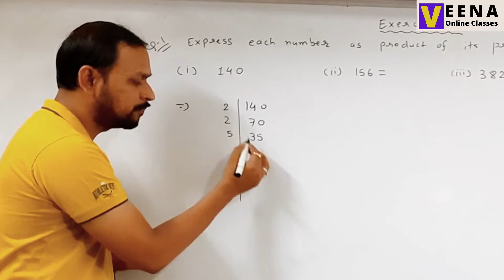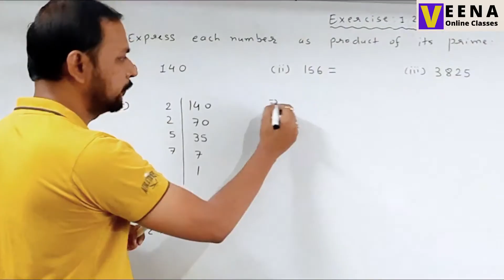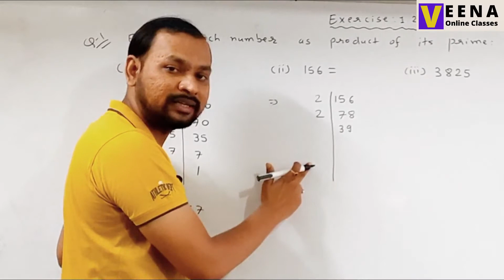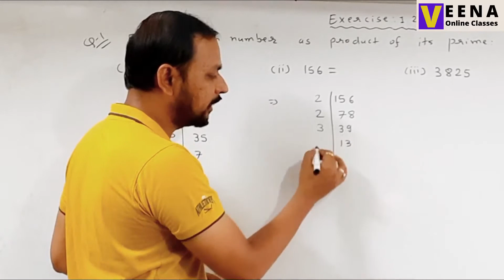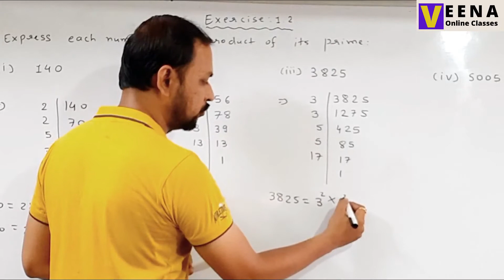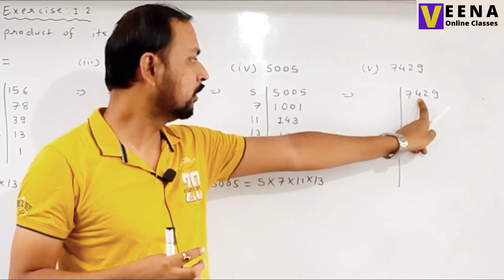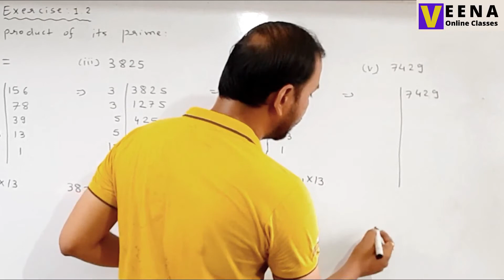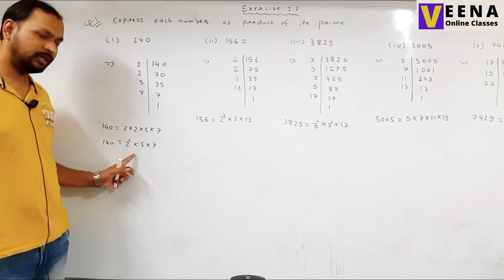L11 - Exercise 1.2 Q1 | Chapter 1 Real Numbers | Class 10 Maths NCERT